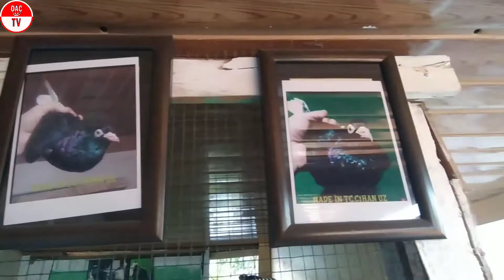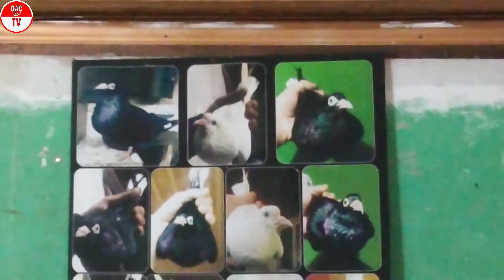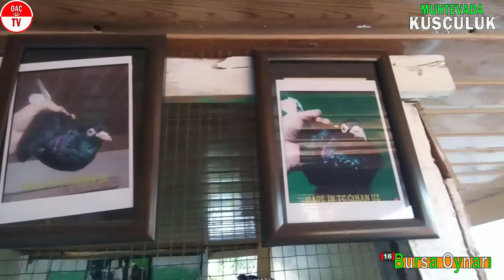Muhtevada Kuşçuluk 3. Bölüm / Bursa Kuşu (Oynar)-Cihaz Uz/ OAÇ TV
Değerli Güvercin Sever Dostlar Geçmişi Çok Eski Kaynaklarda Yer Alan Bursa Oynar Güvercini Genel Hatları ile Sizlere Anlatmaya ve Paylaşmmaya Çalıştık. Bu Hafta Bursa Fatih Mahallesi Sakinlerinden Cihaz UZ Kardeşimizin Misafiri Olduk. Umarız Seyir Zevki Yüksek  Bilgilendirici Bir Program Olmuştur.

Bursa Oynar Güvercinini Bu Hafta Muhtevada Kuşçuluk Programında İkinci Kez Ele Aldık.

İyi Seyirler

Dear Friends, Dear Friends, We tried to explain and share the Bursa Playing Pigeon, whose past is very old, with its general lines. This Week, We Was The Guest Of Our Brother UZ, One Of The Residents Of Bursa Fatih Neighborhood. We hope it has been an informative program with high sailing pleasure.

We Discussed The Bursa Playing Pigeon For The Second Time This Week In The Bird In Containing Program.